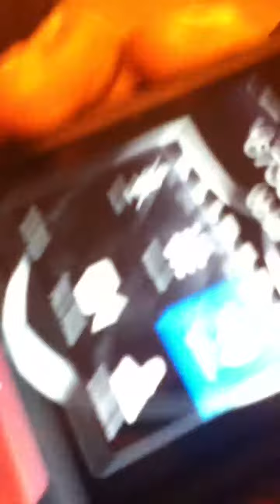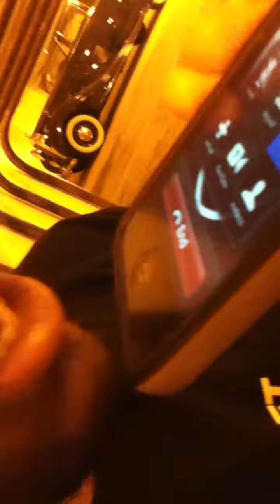Marcus Prank Call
High prank-calling that muh fucka Marcus